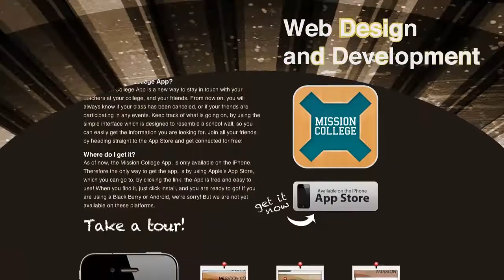Mission College Multimedia Reel Fall 12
Mission College Graphic Design and Multimedia